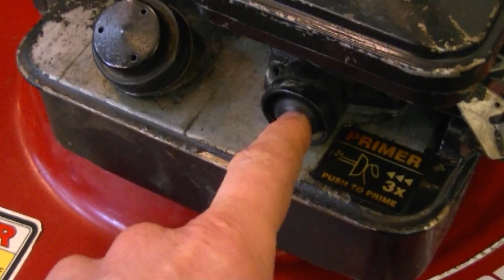Small Engines Q & A Video #55 in HD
Welcome to my weekly series where your Small Engine questions are answered.